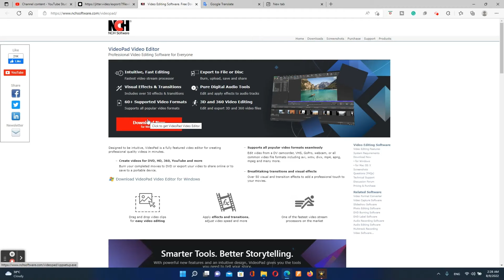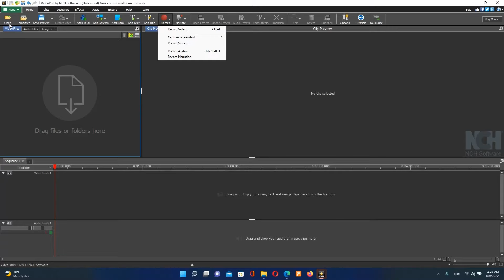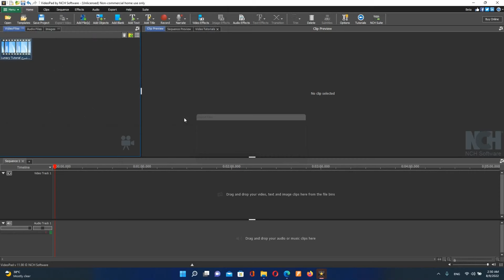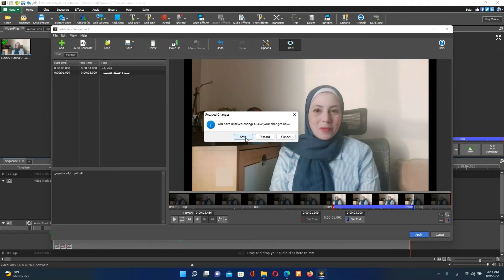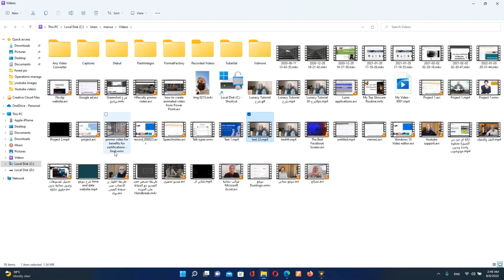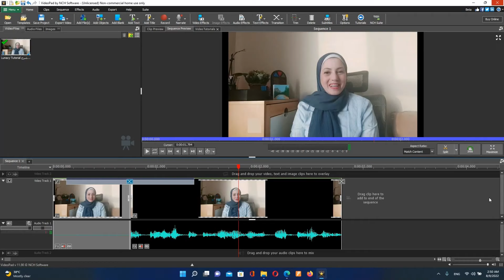شرح برنامج المونتاج المجاني | فقط في النسخة التجريبية | VideoPad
شرح برنامج المونتاج المجاني في النسخة التجريبية
 VideoPad
هذا البرنامج مجاني في نسخة ال demo
وهي نسخة محدودة لفترة مؤقته

أفضل برنامج مونتاج
تحميل برنامج المونتاج
تعلم مونتاج
تحرير الفيديو
شرح برنامج مونتاج مجاني
اقضل برنامج مونتاج مجاني

00:00 مقدمة عن البرنامج
01:13 شرح واجهة البرنامج
03:11 شرح استخدام البرنامج
04:00 عمل subtitles
06:12 transition
07:45 تصدير الفيديو
09:14 نهاية الفيديو